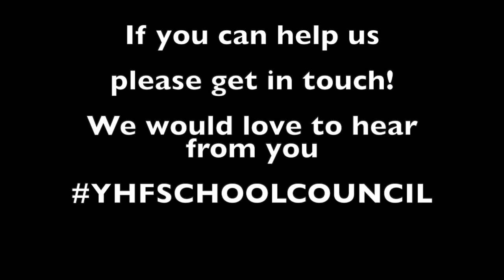Ysgol Hen Felin - Wellbeing garden Appeal!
The School council are appealing to anyone out there who can help create the new school wellbeing garden. As you can see, our current garden is overgrown and no longer fit for purpose.

We'd love to hear from you if you think you can help us. Please get in touch with the YHF school council to help get this garden back to its former beauty!